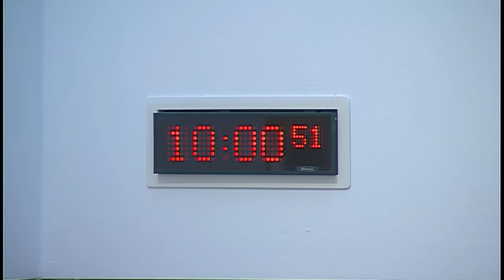Rural Economy and Connectivity Committee - 18 April 2018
1. Salmon farming in Scotland: The Committee will take evidence from-
Anne Anderson, Chief Officer, Compliance and Beyond Portfolio, Scottish Environment Protection Agency;
Mark Harvey, Team Leader, Development & Infrastructure Service, Highland Council;
Alex Adrian, Aquaculture Operations Manager, Crown Estate Scotland;
Cathy Tilbrook, Unit Manager, Coastal & Marine Ecosystems & Use, Scottish Natural Heritage.